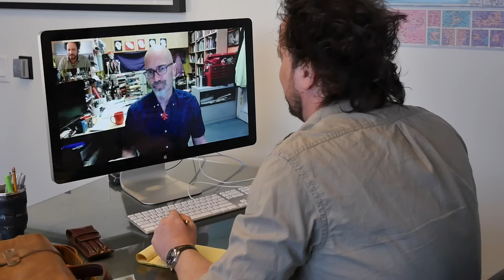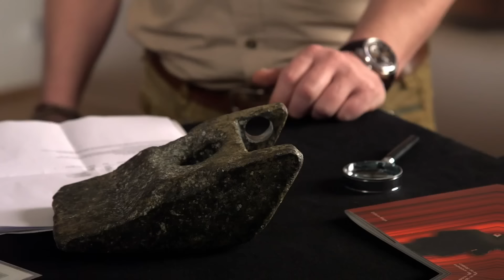TOP 4 ALIEN ARTIFACTS UNEARTHED | Ancient Aliens | The UnXplained Zone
Could these artifacts really have extraterrestrial origins? See more in this compilation from Ancient Aliens!

00:00 - Impossible Artifacts Possess an Extraterrestrial Connection
02:12 - Mysterious 2,000-Year-Old Skull Linked to Alien Life
07:40 - Ancient Artifacts Extraterrestrial Origins
11:08 - Ancient Nanostructures